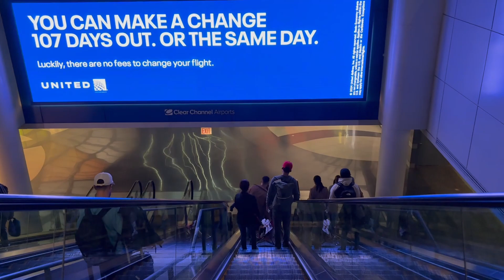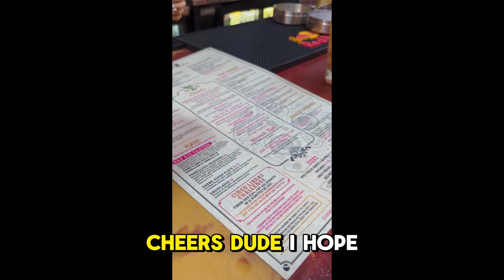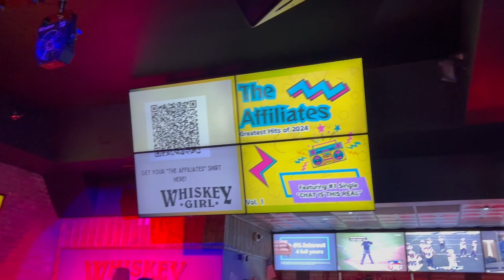We went to TwitchCon 2024! Day Zero Vlog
We went to TwitchCon 2024!  Day zero vlog.  Lots of old and new faces!

My equipment:

Main monitor: Acer Predator 240hz Monitor
2nd Monitor: Benq 60hz
Processor: AMD Ryzen 5 3600 6-Core Processor
Graphics card: RTX 3070
RAM: XPG Z1 3000 mHz 32GBs
Power supply unit: Corsair RMx 1000 Watt
Keyboard:Steelseries Apex 7
Mouse: Glorious PC Gaming Model O
Mic: Rode NT-USB
Camera: Logitech C922 1080p
Headset: Astro A40s with Mixamp